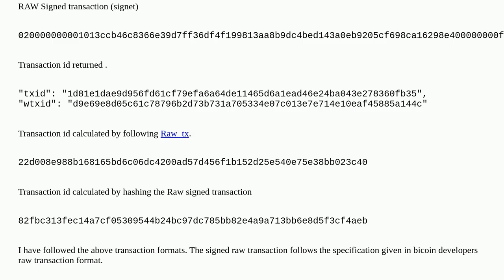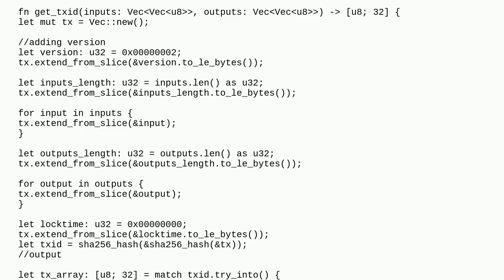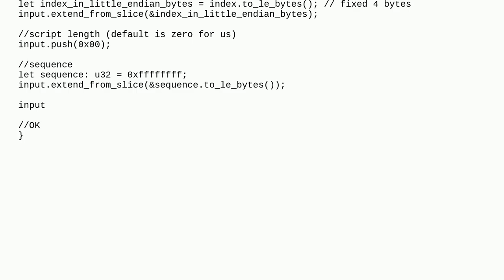Bitcoin: Incorrect Transaction ID being calculated for a p2wpkh transaction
Incorrect Transaction ID being calculated for a p2wpkh transaction

A special thanks goes out to the community

  p2wpkh transactions raw-transaction